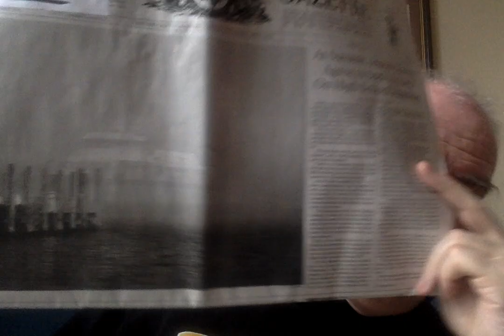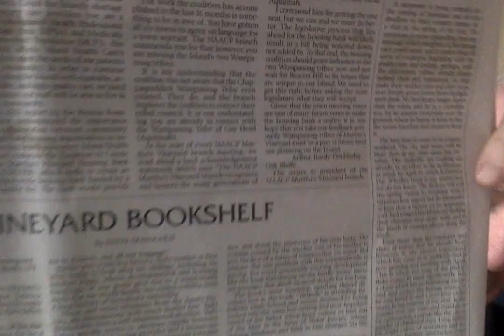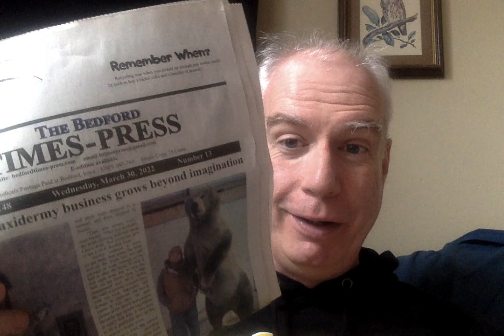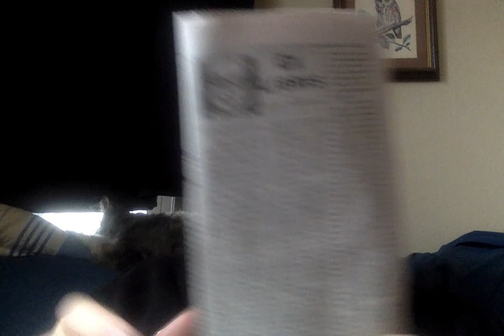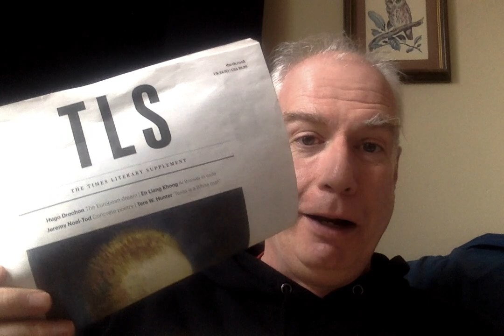A Little Rainy iMail!